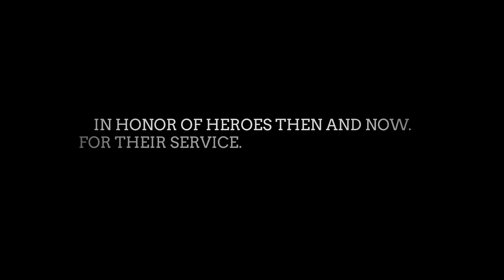Official Call of Duty®: WWII - Day of Heroes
Steve Melnikoff stormed Omaha Beach as a member of the 29th Infantry Division on D-Day. Hear him talk about his experiences on that fateful day.

Activision is committed to supporting our veterans and we invite fans to join our cause to help them find high-quality jobs through the Call of Duty™ Endowment: